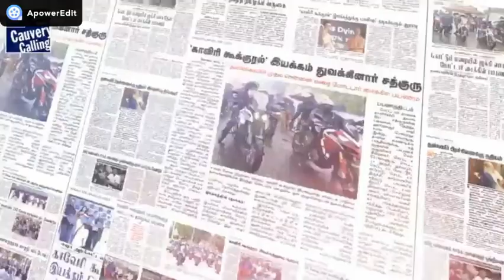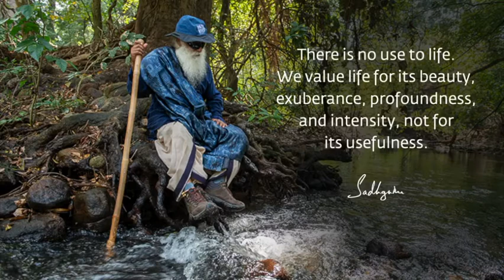Sadhguru about usefulness of life End with Bloopers with Sadhguru - Part 1! More to come..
Sadhguru explains about usefulness of life. And Bloopers with Sadhguru - Part 1! More to come😂😂